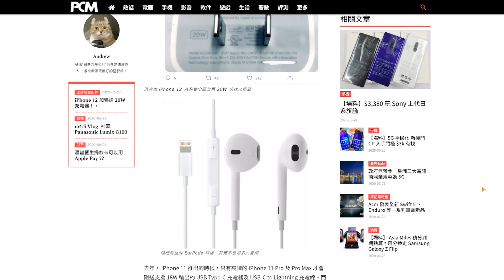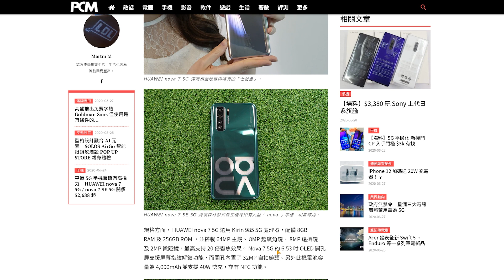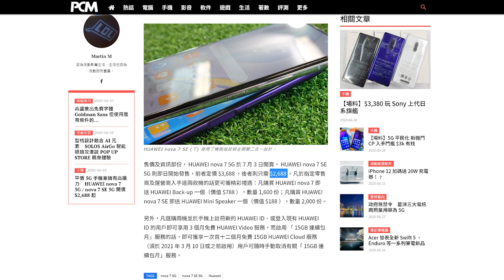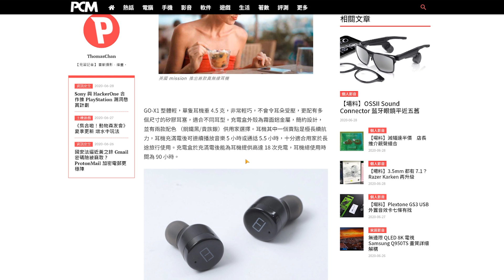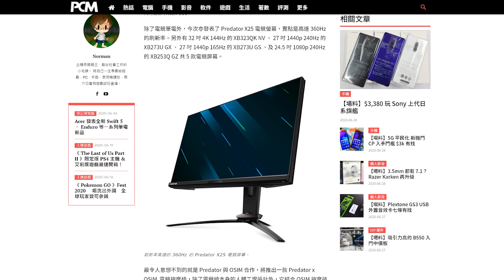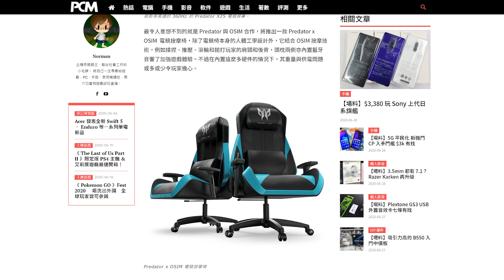ACER 電競大翻新？【每週科技新聞】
0:00 引言廢話
0:19 iPhone轉充電器?
0:50 HUAWEI新中階5G機Nova7
2:51 MISSION超長氣超無線藍牙耳機GO-X1
3:41 ACER發佈會總覽
5:11 訂閱讚好